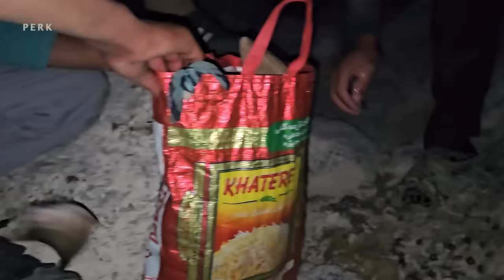Nomadic men go fishing in a huge River (Iran 2023)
All nomadic men are skilled in fishing.
Today this nomadic family that has migrated to this cave for several days, go to the river near the cave to fish and fish until night.
Stay with them and learn how to fish in the river nomadic way.